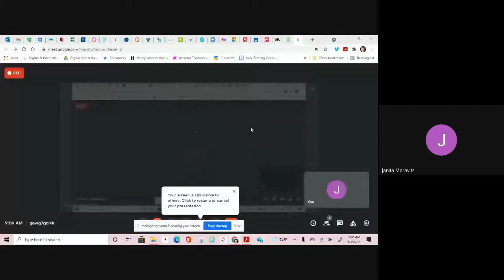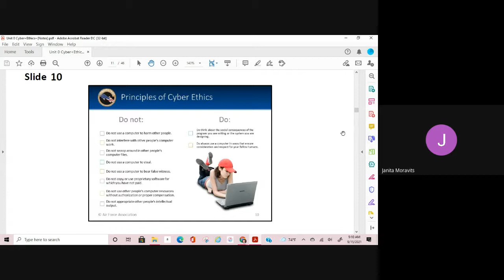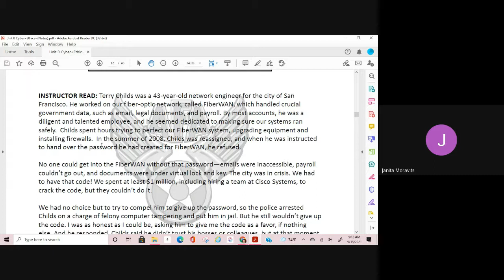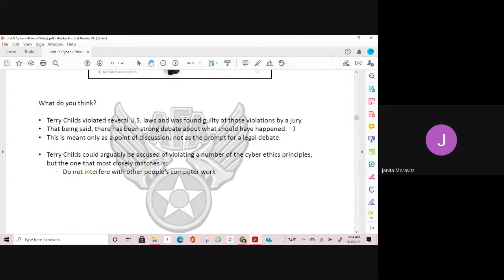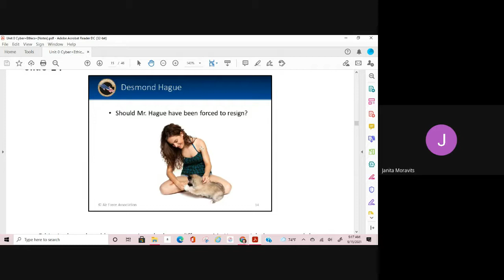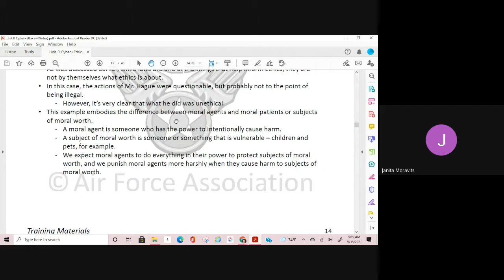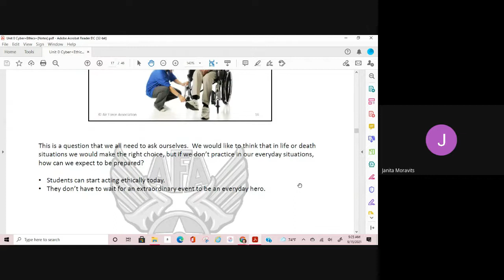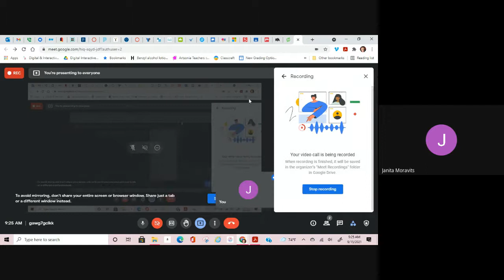Cyber Security and Computer Science Video Wednesday, September 15 Unit 0 Case Studies